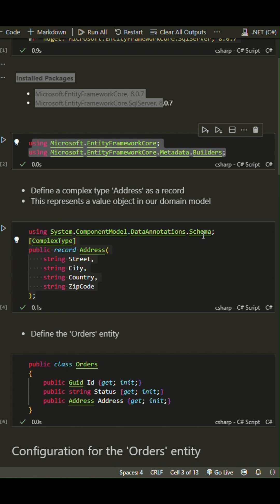C# | .Net Coding Tips Complex Types as Value Objects in EntityFramework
Welcome to another quick tutorial! In this video, we’ll explore how to use complex types as value objects with Entity Framework Core. We'll cover:

* Defining complex types using C# records
* Setting up the entity class to include a complex type
* Configuring the entity with IEntityTypeConfiguration
* Creating and using a DbContext to perform database operations